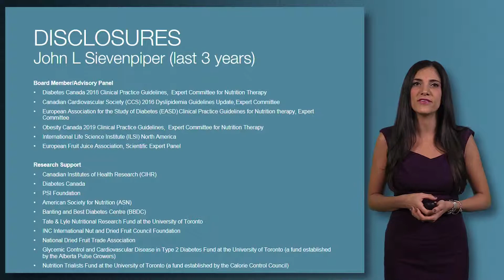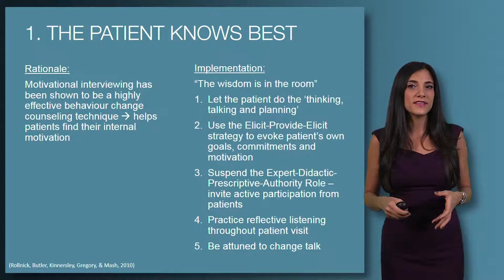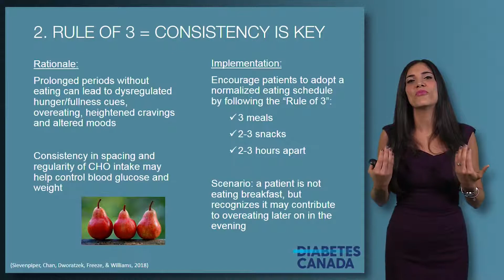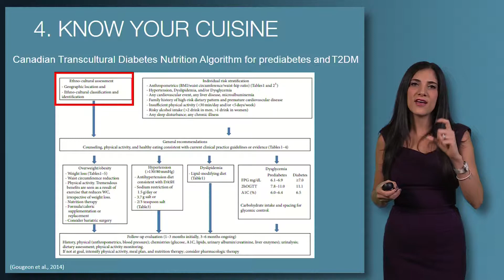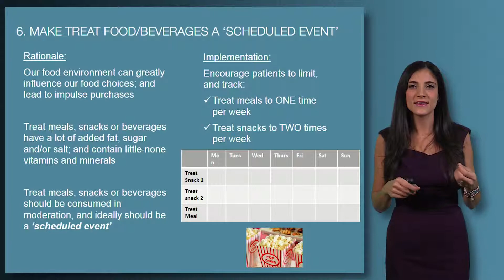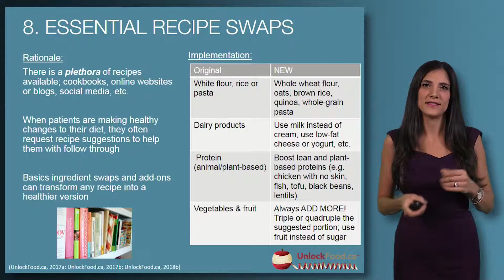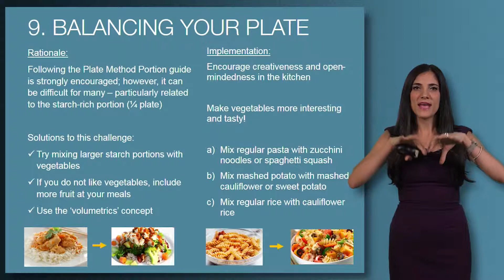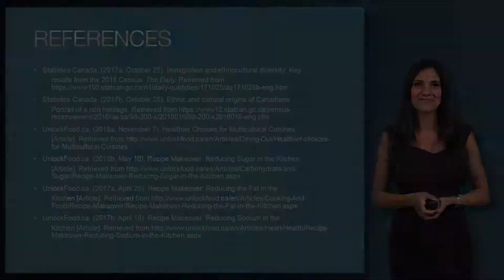NUTRITION QUICK HITS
Dietary and  other lifestyle interventions are a  critical  component of diabetes care. However front line diabetes care providers often find dietary counseling challenging and time consuming . A team of nutrition experts at St. Michael's Hospital at the University of Toronto has developed this video  outlining 10 key nutritional "quick hits" that we hope providers will  find useful when counseling their patients.